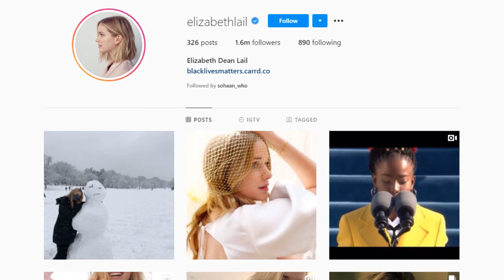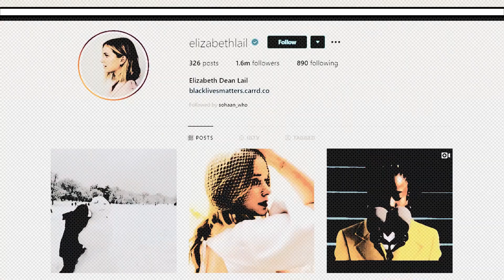Elizabeth Lail Lifestyle 2021 ★ New Boyfriend, Net Worth, Age, Instagram, House, Family & Biography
Elizabeth Dean Lail is an American actress. She is known for her starring roles as Amy Hughes in the supernatural horror television series Dead of Summer, as Guinevere Beck in the psychological thriller television series You, and for her recurring role as Anna in the fourth season of the adventure fantasy television series Once Upon a Time.

Lail was born in Williamson County, Texas, and grew up in Asheboro, North Carolina. After graduating from Asheboro High School in 2010, she attended the University of North Carolina School of the Arts, graduating in May 2014.

Lail mostly worked in student film productions, such as Model Airplane and Without, immediately after graduating from university. She had moved to New York City to pursue stage work when she landed an audition for ABC's Once Upon a Time, after which she was cast as Anna in the fourth season of the series. Lail was cast in a starring role in the Freeform horror series Dead of Summer playing the role of camp counselor Amy.

On July 27, 2017, Lail was cast as the female lead in the Lifetime/Netflix television series, You, opposite Penn Badgley and Shay Mitchell, for which she was nominated for Best Actress in Streaming Presentation at the 45th Saturn Awards.[8][9] In October 2019, Lail confirmed in an interview that she will reprise her role as Guinevere Beck in a guest appearance on the second season of You. Lail played the lead in the 2019 horror film Countdown.

7. Penn Badgley, Elizabeth Lail & Shay Mitchell Talk New Series "You" | E! Red Carpet & Award Shows

♡Celebrity Glorious♡